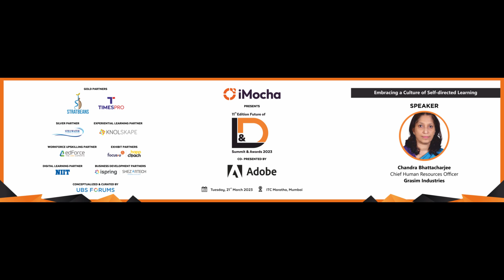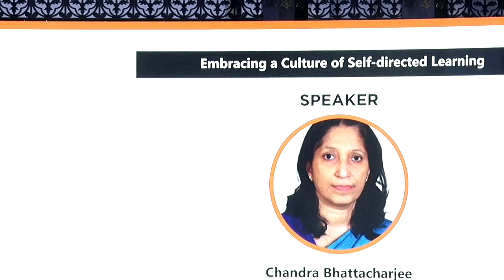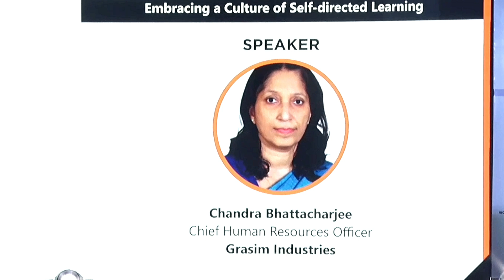11th Edition Future of L&D Summit & Awards 2023 - Embracing a Culture of Self-directed Learning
Tune in to Chandra Bhattacharjee from Grasim Industries our eminent thought leader as she enlightens us with her thoughts on “Embracing a Culture of Self-directed Learning” for our “11th Edition Future of L&D Summit & Awards 2023 live at ITC Maratha, Mumbai.

In associaltion with our Partner Imocha, Adobe, Stratbeans, Timespro, Stillwater, Knolskape, Edforce, Focususu, Happ Coach, NIIT, iSpring & Shezartech